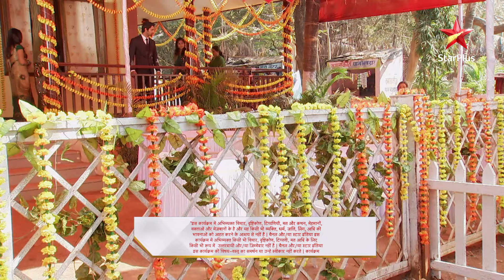Arnav ne ki Khushi ki मदद! | Iss Pyar Ko Kya Naam Doon